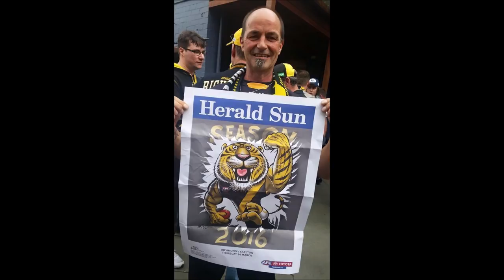Tribute to Steve